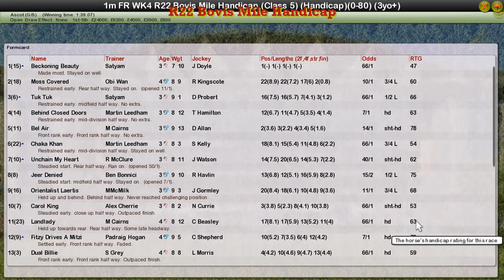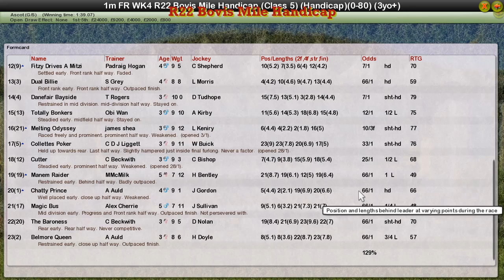FR WK4 R22 Bovis Mile Handicap